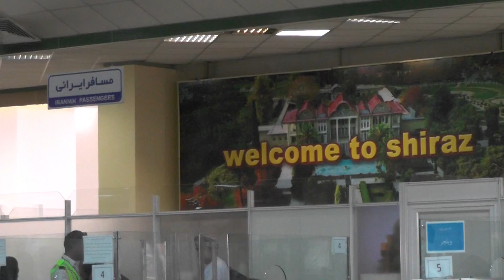Iran,Sziraz,Persopolis,Naghsz-e-Rostam,Naghsz-e-Rajab,Pasargady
Wycieczka po Iranie z Itaką "Perskie Imperium" Wyprawa do najciekawszych miejsc starożytnej Persji.